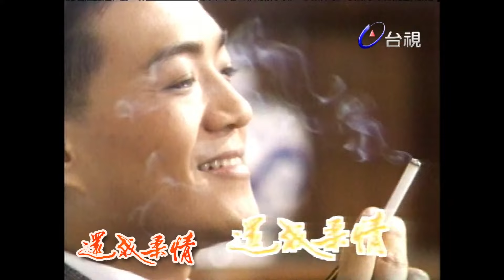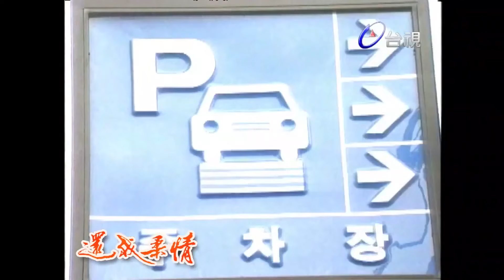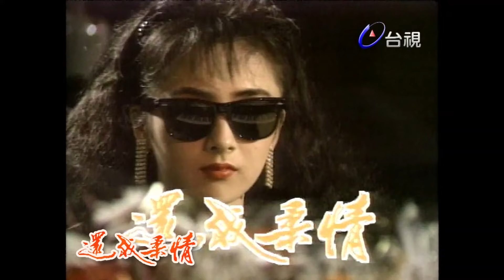還我柔情 第 15 集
民國五十一年，深夜，狂風暴雨，大停電。莊記銀樓老闆娘忙著將金飾放入保險箱，突然一黑衣蒙面人闖入搶奪金飾，老闆娘與歹徒拚命相搏，撞到燭火引發火災，歹徒得手離去。歸家的莊老闆眼見滿屋火海，不顧攔阻闖入，救出雙胞胎女兒，但莊家夫婦卻因此喪命。這條社會新聞的內幕，其實是莊家女傭桂香（丁也恬飾）與離職夥計林華偉（車軒飾）內外串通所為，他們一時的貪念惡心影響了這對雙胞胎姐妹的一生，姐姐莊婉君被叔叔、嬸嬸帶至日本撫養，長大後，在新宿歌舞伎町淪落風塵，妹妹在台灣被送入孤兒院，為愛心人士陸家收養，改名陸依蘭。

光陰荏苒，當年的蒙面賊林華偉已改頭換面，成為華昌運輸公司的董事長－陳世昌。其獨子陳文彬（楊力飾）愛慕陸依蘭，故意在父親生日派對時，帶依蘭面見父母，陳世昌乍見依蘭（橘由加利飾）驚愕失措，依蘭酷似母親，加以手上的鈴鐺為證，使得世昌眼前浮現當年熊熊火海的一幕幕，世昌驚急腦衝血，眾人譁然。姑媽（梅芳飾）熱心求神問卜，建議文彬與依蘭結婚，為世昌沖喜，婚禮上，世昌見文彬、依蘭將戴婚戒，激動苦不能言，再次昏倒，此時，一名小男孩又衝入直叫文彬爸爸，使得婚禮混亂中輟，依蘭陷入低落，不知如何是好。

日本，中村會社，會長之子中村正和（歐陽龍飾）深深為鋼琴伴奏女郎莊婉君（橘由加利飾）的幽怨神情所吸引，但似乎是命運捉弄，婉君竟是其父中村會長的情婦，父子二人為爭婉君翻臉成仇。中村會長心臟病突發暴卒，公司內野心人士意圖爭奪會長職位，派殺手砍傷中村正和，幸賴五木次郎（黃龍飾）相援，正和終於就任會長，正和向婉君透露，曾在台灣見過其妹陸依蘭，婉君急急趕至台灣尋親。桂香一生拜佛懺悔，但其子孫武（魯振順飾）執迷不悟，作惡不悔，婉君來找依蘭，卻被匿藏的孫武誤認，求歡不成失手勒死，依蘭與好友志明（艾偉飾）趕至，然已天人永隔。

孫武夜探桂香，欲帶母親遠走高飛，桂香鐵了心，趁其不注意，奪槍先殺孽子孫武，接著自殺，結束了悔恨的一生。

演員:橘由加利 魯振順 艾偉 蕭薔 丁也恬 毛學維 車軒 松尾嘉代 梅芳 黃龍 劉美鈴